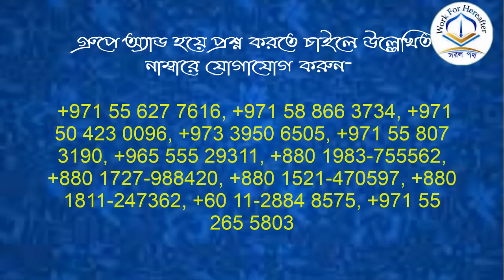কুফরী করে কি বিবাহ্ বন্ধ করে রাখা হয়েছে এটা বিশ্বাস করা যাবে কি? শাইখ আব্দুল্লাহ শাহেদ আল মাদানী।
শাইখ আব্দুল্লাহ শাহেদ আল মাদানী হাফিজাহুল্লাহ্।